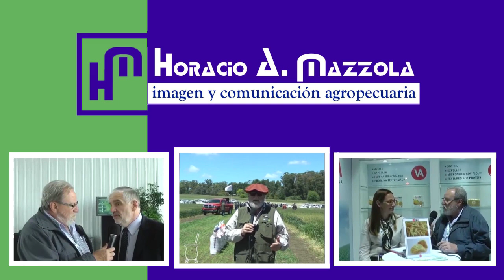Informe Rural TV - 7º CONGRESO CONINAGRO